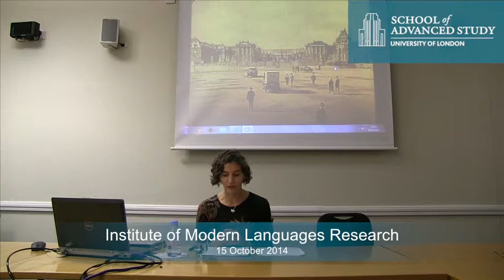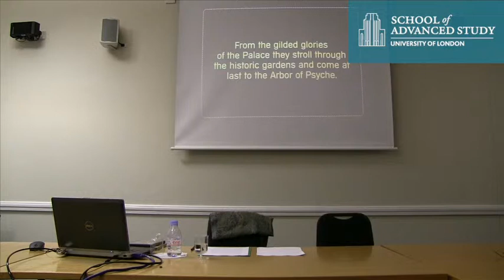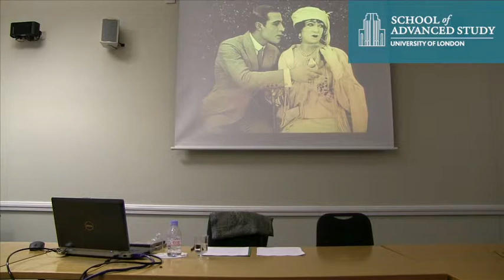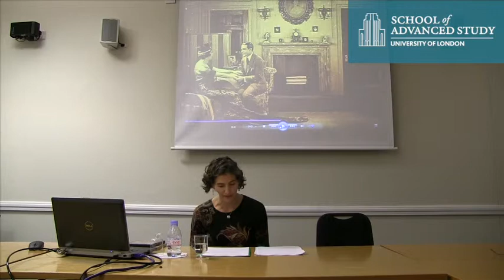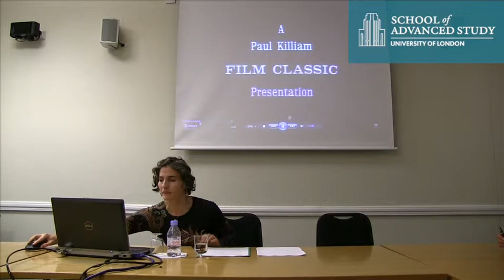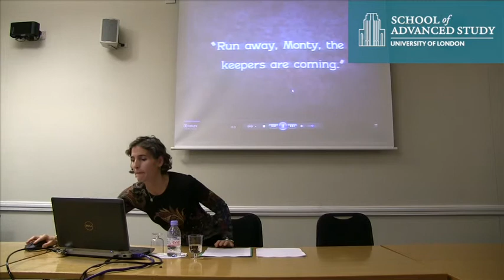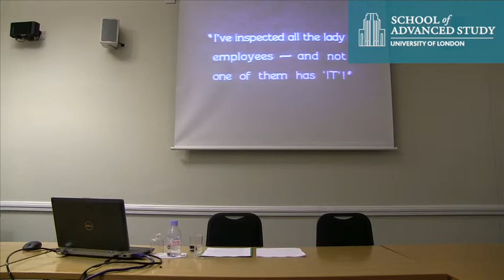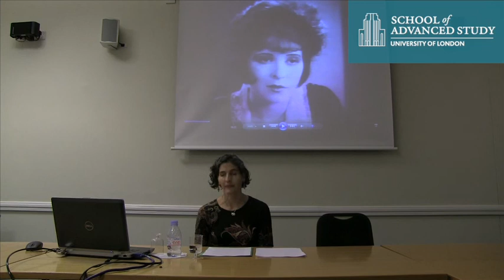Romance, Fantasy, and Consumption in Popular Women's Fiction and FIlm of the 1920s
15-10-14 Institute of Modern Languages Research

'Would you like to sin with Elinor Glyn?' Romance, Fantasy, and Consumption in Popular Women's Fiction and FIlm of the 1920s

Dr Lise Sanders
(Hampshire College, Amherst)

Lise Shapiro Sanders (Hampshire College, Amherst) Lise Shapiro Sanders is the author of Consuming Fantasies: Labor, Leisure, and the London Shopgirl, 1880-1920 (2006) and co-editor of Embodied Utopias: Gender, Social Change, and the Modern Metropolis (2002). Her research and teaching interests include 19th- and early 20th-century British literature, print media/popular culture, film studies, and women's and gender studies. Sanders recently featured in BBC2's Shopgirls: The True Story of Life Behind the Counter in which she spoke about the life and work of Margaret Bondfield.

Speakers Abstract:
Elinor Glyn is perhaps best known for her sensational novel Three Weeks (1907), which tells the story of a young Englishman who has a three-week affair with a mysterious queen of an unspecified Balkan realm. The most scandalous scene of the novel depicts the seductive older woman, scantily clad, lying prone on a tiger skin, a scene that inspired everything from the doggerel verse from which the seminar title is taken to a censorship controversy over the film version, which was eventually released under the title The Romance of a Queen. Glyn moved to Hollywood in 1920, and over the next nine years took part in eleven productions, as screenwriter and consultant. Lise Sanders will discuss two of Glyn's films from this period, Beyond The Rocks (1922) and It (1927), both of which offer narratives invoking fantasies of romantic fulfilment. These fantasies highlight a stage-like, scenic quality of pleasure accomplished through a self-transformation that relies on costume, adornment, and display. Starring Gloria Swanson and Clara Bow respectively, these films also participate in an emergent fan-star culture associated with the pleasures of consumption.